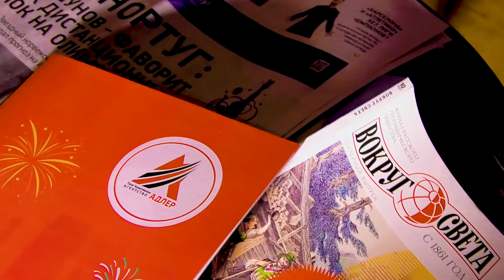Новый год к нам мчится!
новыйгодбудет Уже СОВСЕМ СКОРО!!! 🎄 🎉 И, конечно, по расписанию!
Меняем настроение на новогоднее!
Запускаем
Смотрим, ставим ❤, комментируем, пересылаем родным, друзьям и коллегам!
Делаем предновогодние заказы!!! 🎅
Самые запоминающиеся подарки, сувениры, отличная полиграфия, весёлые новогодние праздники и корпоративы у нас!!! ⚡
Агентство "АДЛЕР" предлагает:
- мероприятия любых форматов "под ключ" (ведущие, артисты, ди-джеи, оформление, техническое обеспечение, оригинальные сценарии)
- подарки для сотрудников, коллег, друзей и родных (от эконом до VIP в наличии)
- календари на 2022 год (стильные макеты, индивидуальное брендирование)
Поторопитесь обращаться - предложение ограничено!!)))
Всё расскажем подробно, быстро подберём выгодное предложение!
Всегда на связи! 👋
Спасибо участникам проекта!
Александр Костыряченко
Александр Кулеватов